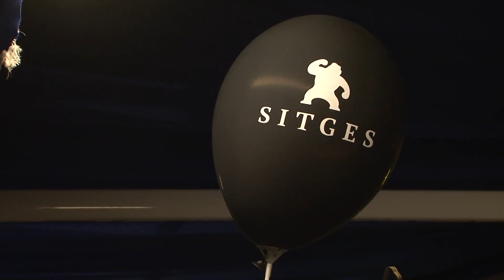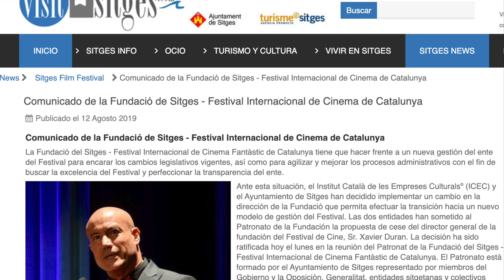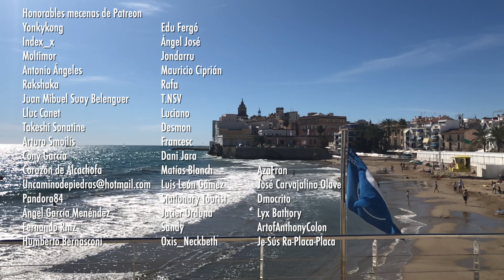Quetzal en Sitges 2019- Las tres primeras películas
"3 From Hell" de Rob Zombie
"Away" de Gints Zilbalodis
"Il Signor Diavolo" de Pupi Avati